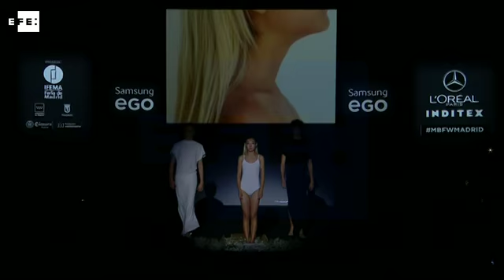Desfile de Threeeones en la MBFWM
Madrid, 19 sep (EFE).- EGO es una pasarela en ebullición, repleta de expectativas de jóvenes que comienzan con energía en el mundo de la moda, que hoy se ha llenado de propuestas mixtas, desde influencias orientales a imágenes cinematográficas; diseños que recuerdan una divertida infancia o moda con aspiración sostenible.

Durante la última jornada de la pasarela madrileña, el día de los jóvenes creadores, el ambiente se carga de ilusiones, pero también de disyuntivas: los recién llegados sueñan con la oportunidad de ser más "visibles" y los que la pisan por última vez (pueden desfilar en tres ocasiones) se enfrentan a la encrucijada de elegir qué camino tomar.

En esa tesitura se encuentra Natalia Rivera, una veterana de Samsung EGO, que ha presentado una colección romántica, con pinceladas orientales, inspirada en una mujer que rompió moldes en su época, Alexandra David-Néel.

Con estos mimbres construye una colección "romántica", con prendas de sastrería en la que ha trabajado con brocados y tafetanes que ha combinado en blusas, pantalones o gabardinas.

Marta Rojo, el alma máter de Lye Lysianne, explica que los diseños de "Illussions", su primera incursión en la pasarela, "parecen una cosa, pero son otra". Un traje de chaqueta se convierte en mono, mientras que una falda para hombre, se "suaviza" con un cuello camisero por detrás,  para los más "tímidos". "Es una falda, pero no lo parece".

Una colección que define como "madura" y que califica como "un buen trabajo", con un patronaje tradicional hasta llegar al corte "sin género", una tendencia que ha llegado para quedarse, indica a Efe esta diseñadora, becaria de Jesús del Pozo, a la que hubiera gustado vestir a Simone de Beauvoir.

Una trágica historia real es la que inspira a Xevi Fernández. Una madre rusa que cría a su hijo como si fuera un pájaro le lleva a elaborar prendas plisadas, arrugadas, "manifestación de la opresión que debía sentir el niño", a las que añade grandes estampados de letras impresas.

Para representar a la madre elige piezas románticas, vestidos vaporosos en un intento por dulcificar su imagen, que complementa con bolsos-jaula y pendientes en 3D a modo de columpio.

Otra historia real, en este caso más festiva es la que representan Javier Zunzunegui y David Salvador, el equilibrio sobre el que se asienta Habey Club, una colección estructurada, inspirada en un grupo de adolescentes que asaltaba las casas de famosos en Beverly Hills.

Una colección mixta que han desarrollado en piezas de punto, lurex y colores vibrantes y brillos. Chubasqueros de aire policial, bolsos tipo saco, o lujosos brazaletes que simulan "esposas" de lujo, son detalles que arman su propuesta.

Underthec ha conjugado moda y estampación que raya en el tatuaje, ha explicado Cristina Ramiro, quien presenta prendas artesanales, deportivas, que se combinan con pantalones en PVC y una variación de mono, pantalón y top en látex.

Cuero "tatuado", ribeteado en rojo, y te